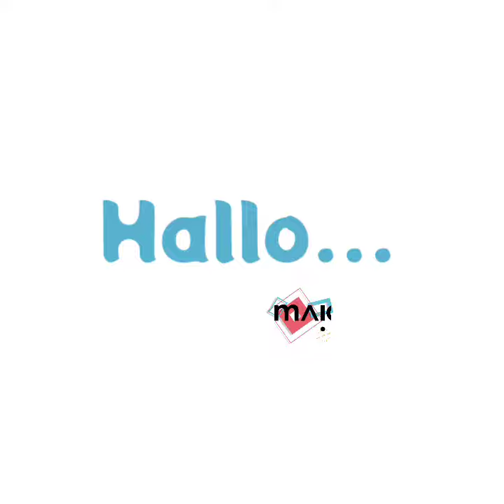LATIHAN SOAL SKB REKAM MEDIS CPNS 2021 - REGISTRASI NOW - MAIORMEDIS - CODESOAL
Hallo sobat maoir medis
kali ini kita berbagi latihan soal skb , pppk ( p3k ), rekam medis informasi kesehatan yang mana palaksanaannya akan dilaksanakan pada sabtu, 27 november 2021.
Latihan soal ini diperuntukan untuk sobat maior medis. Silahkan sobat ikuti jika sempat. Latihan soal ini FREE
Kuy ajak kasih tau semua sobat semuanya untuk bahan latihan persiapan menghadapi ujian skb.

Untuk sobat yang berminat mengikuti latihan soal ini silahkan registrasi di